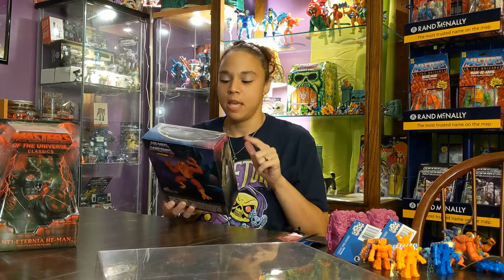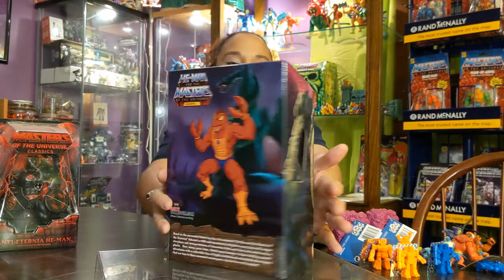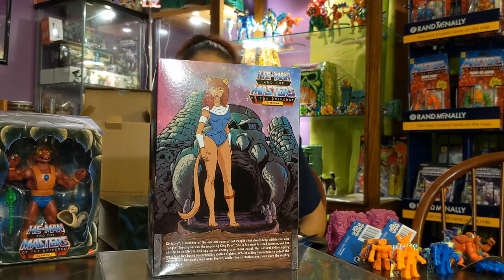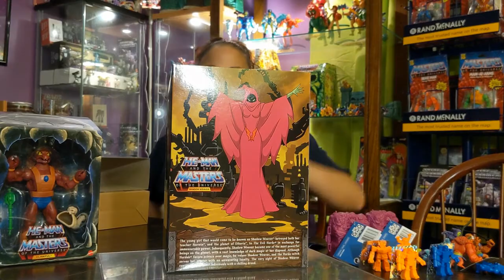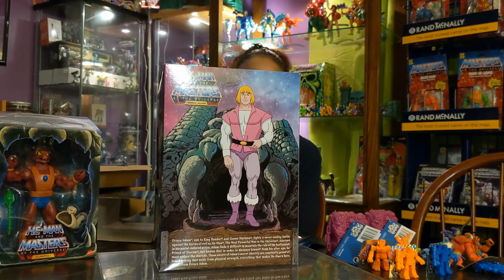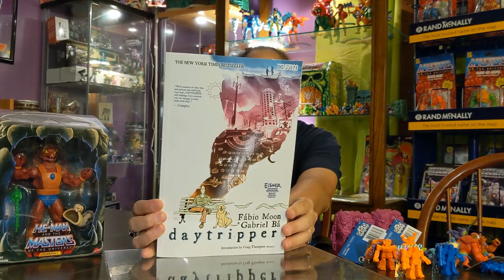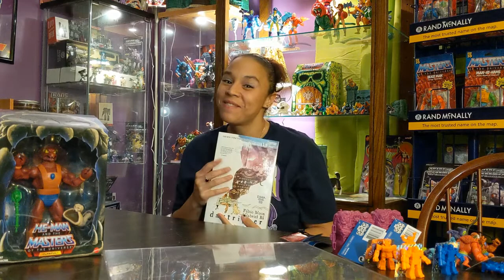Blerd Girl Toy Talk | Raleigh Toy Show | Super7 | Matty Collector.com | MOTU | Transformers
This video Jess unveils what we found at the Raleigh Toy Show September 2020.

Jessica will be doing weekly videos about her purchases, finds and Retro stops she has made. She would love for you to join her on the quest. Join her for Toy Talk!

Do you love vintage/new toys and action figures? Well, so does Jessica! She teams up with her husband and goes to toy shows, antique stores, comic book stores, toy stores to find hidden gems from the past. She even includes some of her local finds online. If you enjoy Masters of the Universe, Transformers, Teenage Mutant Ninja Turtles, G.I. Joe, Power Rangers, Ghostbusters, Funko, Mattel, Hasbro and all the other great 80's stuff, this is the channel for you!